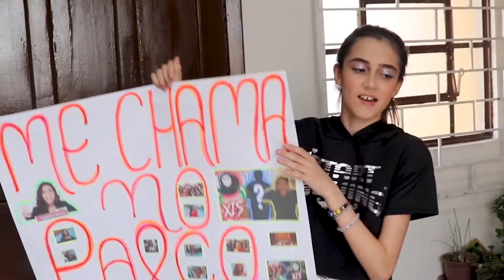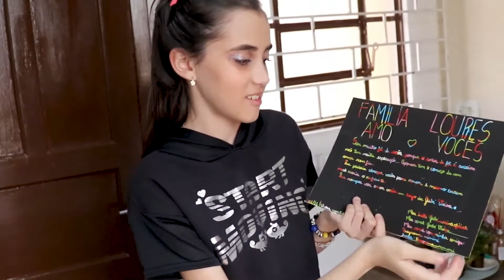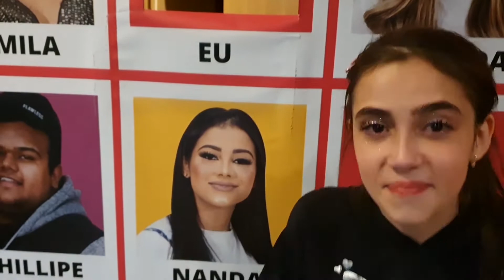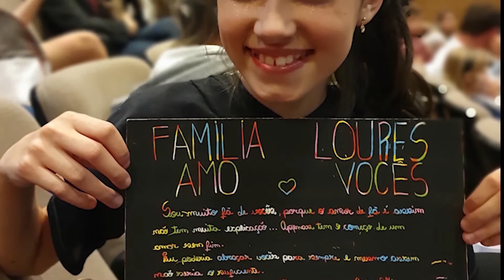CONHECI A CAMILA LOURES | GABI VIEIRA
Obrigada a todos que me acompanham tenho um carinho imenso por cada um de voces. 👍🏼❤️

Este vídeo NÃO contém promoção paga para nenhum anunciante.

FAMILIA LOURES. TURNE FAMILIA LOURES. ELA DEIXOU O CANAL. FUI NA TURNE DA FAMILIA LOURES. FAMILIA LOURES SHOW. DESAFIO CAMILA LOURES. SHOW DA CAMILA LOURES. ELA VAI SAIR DO CANAL